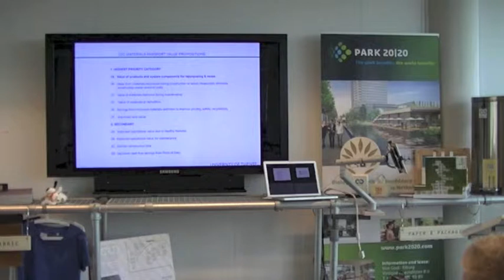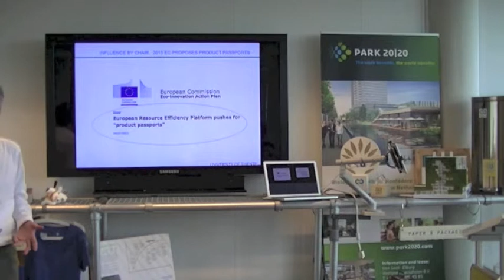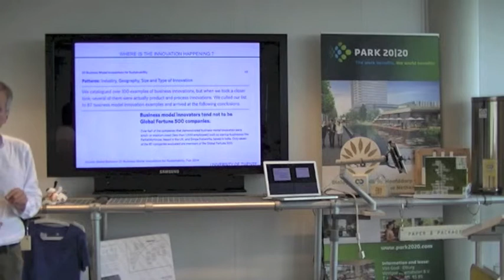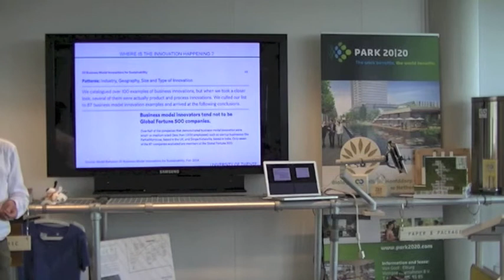Why the Circular Economy Is Powered by Cradle to Cradle, Part 7 Materials Douglas Mulhall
Lecture for the University course Cradle to Cradle Design Paradigm 2, Industrial Design Engineering, Universiteit Twente at the C2C ExpoLAB.
Supervisor Dr. Tanja Scheelhaase, Academic chair Prof. Dr. M. Braungart

21 May 2014 - C2C ExpoLAB

This is the seventh part of the lecture given by Douglas Mulhall at the C2C ExpoLAB on 21th May 2014. This part is about material passports part 2.

In 2014, the World Economic Forum declared in a new publication that material flows are a priority for the Circular Economy. The World Economic Forum cited Cradle to Cradle methods pioneered by Braungart, McDonough and EPEA for high quality material reuse. The lecture will describe how C2C methods are practically applied in actual business cases for powering the Circular Economy. The relevance of Cradle to Cradle on the European level and for the global economy will be highlighted.